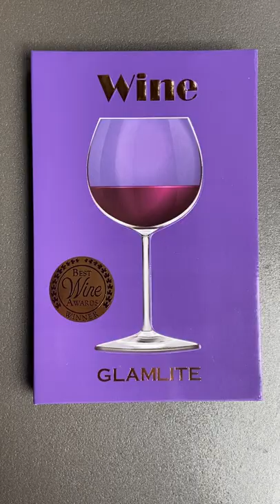Glamlite Wine Eyeshadow Palette Shows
welcome to customize your eyeshadow.
Guangzhou Doriff Cosmetics Co.,Ltd